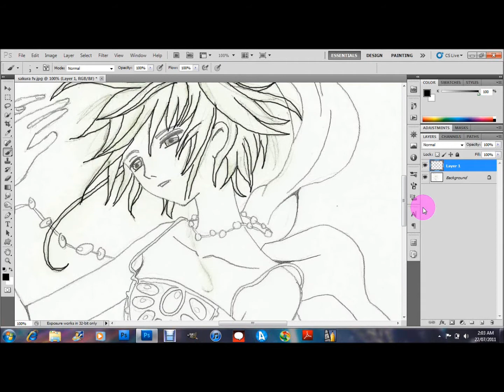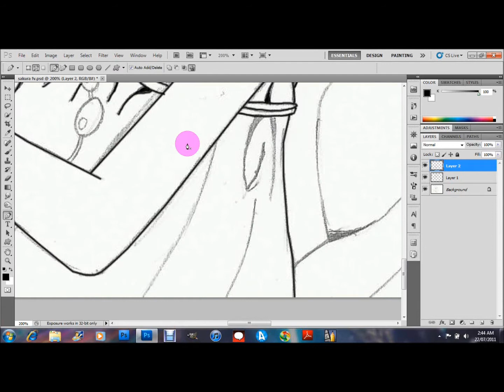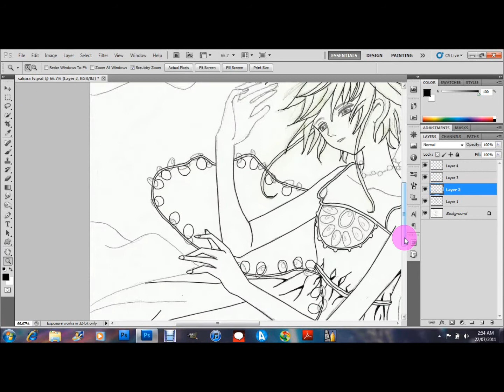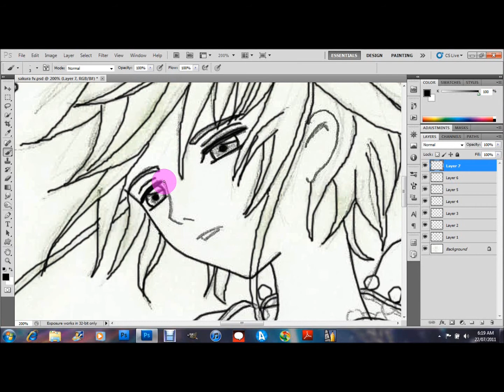in the end speedart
sakura from the anime and manga tsubasa Reservoir Chronicles

artist:Evanescence
album:fallen
song:my immortal
released:2000
time:4 min 33 sec